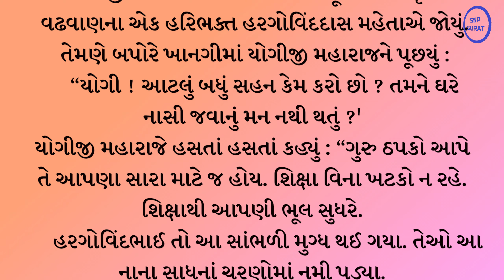૧૪. નિઃસ્પૃહી સંત